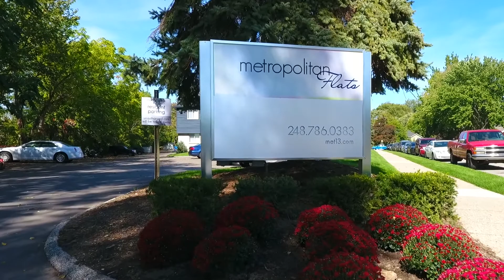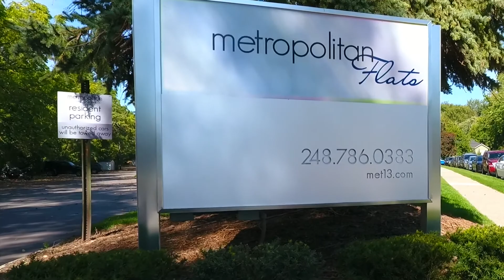Lafayette Apartment Tour